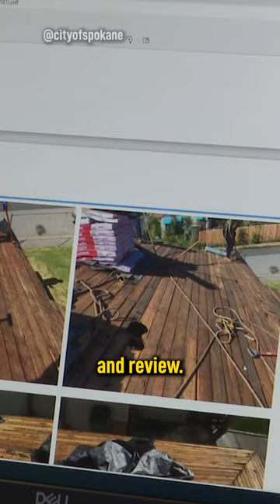City Launches Digital Roof Inspection Services Program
The city of Spokane, Washington, has introduced a new program that will save roofers time and money.

The Digital Roof Inspection Services Program allows qualified contractors to document the roofing process through photos and videos. They can then send all of it to the City Building Inspector, who will review photos for code compliance and perform final inspections virtually.

The program eliminates the need for two physical inspections for City field staff, speeding up the repairs process for both homeowners and roofing contractors.